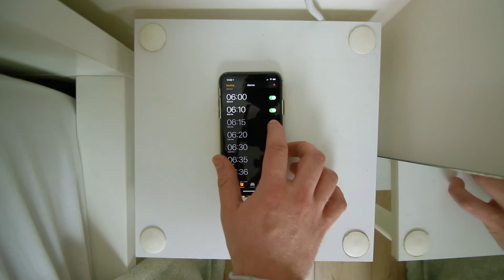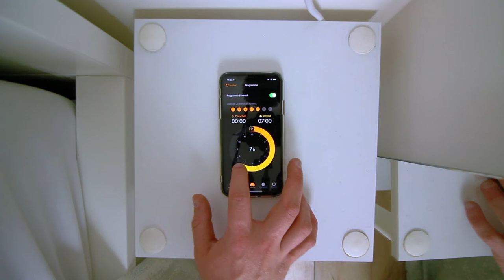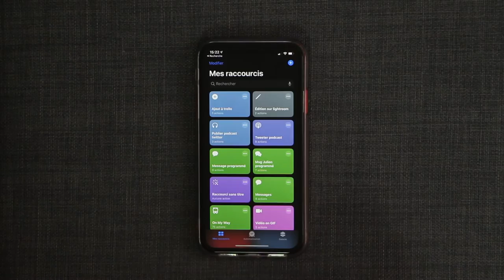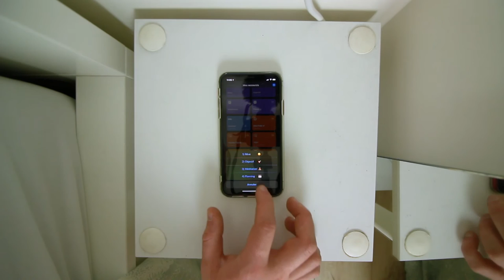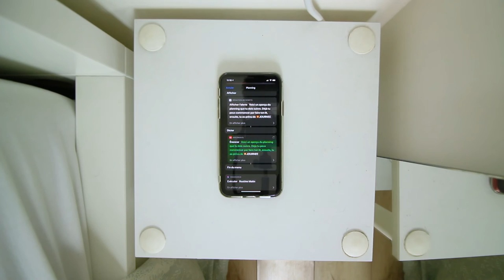Comment se réveiller facilement ?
Dans cette vidéo je vous explique ma routine du matin pour se réveiller facilement et simplement !

📽 MON MATERIEL :
Trépied fixe

🎧 MUSIQUES UTILISÉES :
Prod. Baby On The Track Today